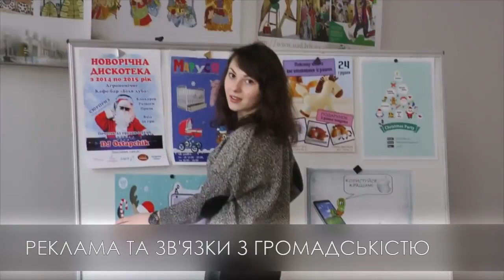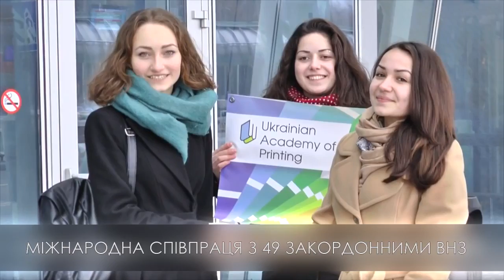10 причин, щоб обрати Українську академію друкарства